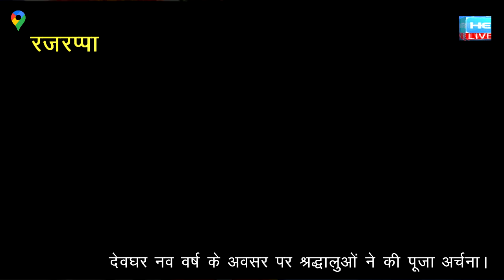मुख्यमंत्री हेमंत सोरेन सपरिवार पूजा करने पहुंचे मां छिन्नमस्तिका मंदिर